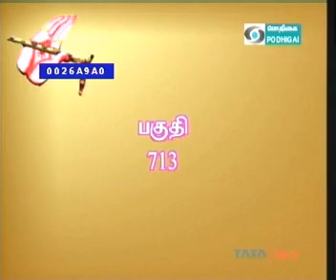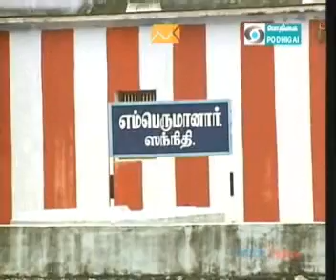EPISODE 713;PART(A); DIVYA DESANGAL IN KANNANIN ARAMUDU;SRI VELUKKUDI KRISHNAN SWAMIN